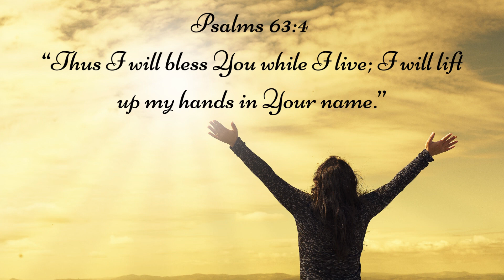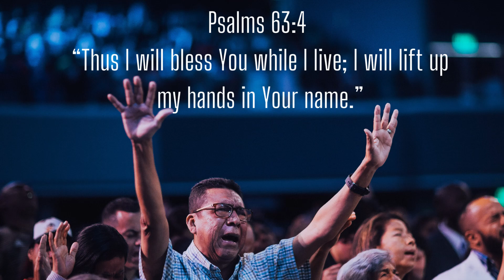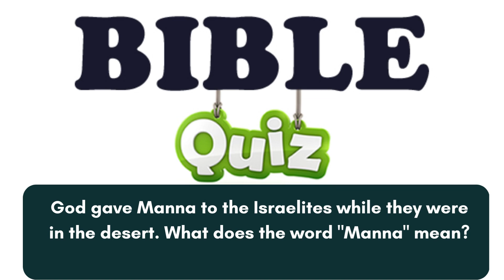ONLY THE LIVING CAN PRAISE GOD | MORNING TALK WITH GOD | MARCH 31, 2023